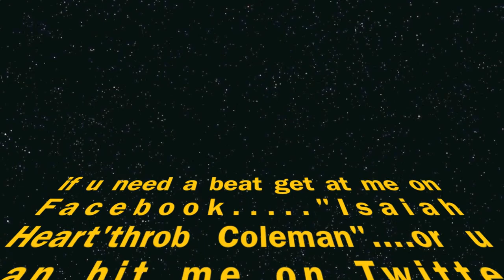Usher Beat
Beats/Instrumentals